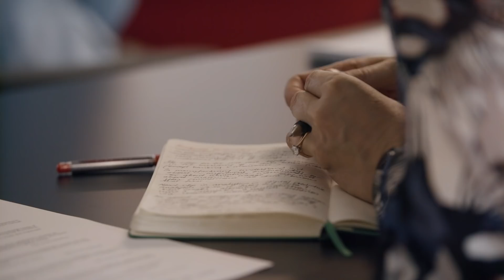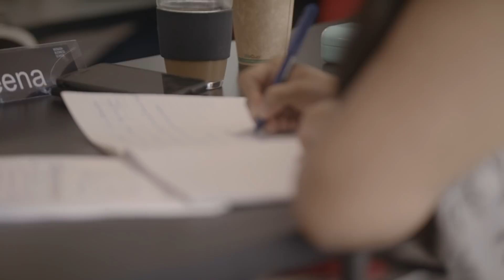International Business Module I: Europe Global Business Strategy at INSEAD, France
The manufacturing sector drives critical R&D and innovation. In multiple sectors in the Australian economy, materials science, bioengineering, nanotechnology and medical devices provide the institutional foundation for learning and capability development in science and engineering.